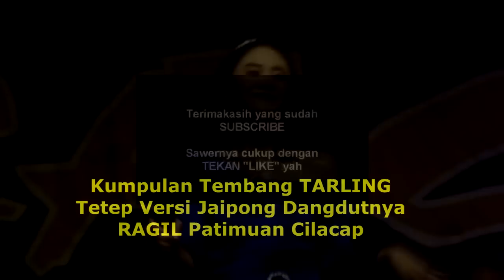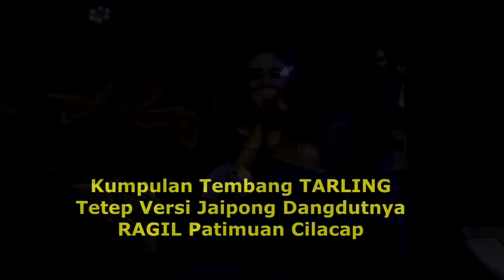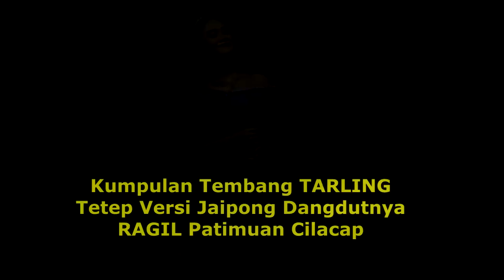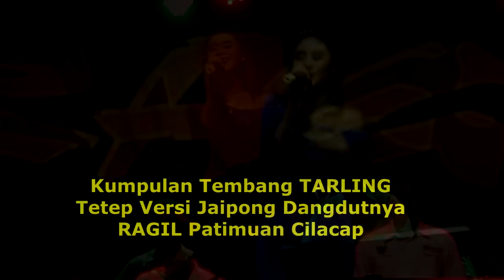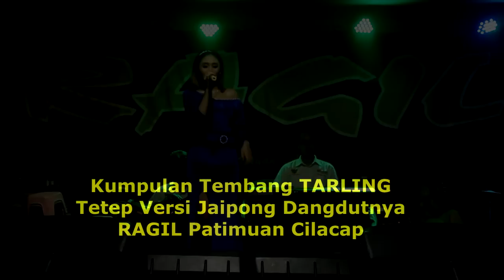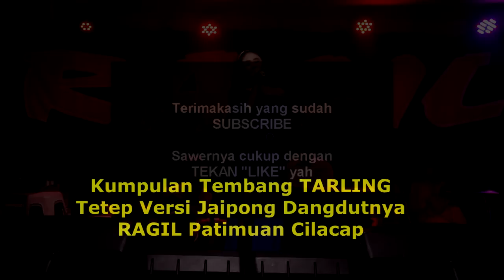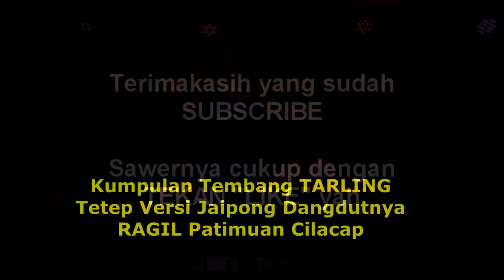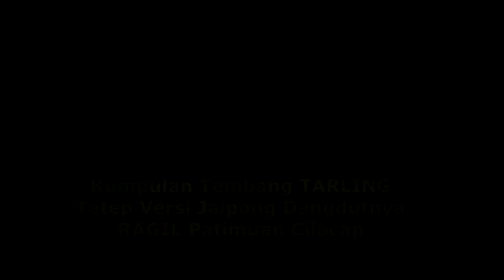KUMPULAN TEMBANG TARLING-RAGIL Pongdut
Tembang Tarling Di Hajatan
musik cover : ragil pongdut patimuan cilacap
dangdut ragil